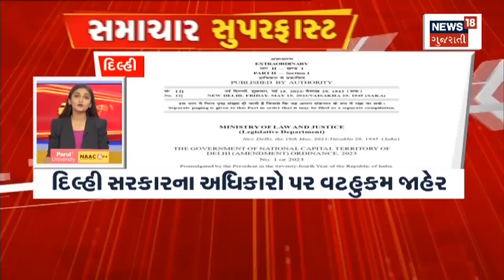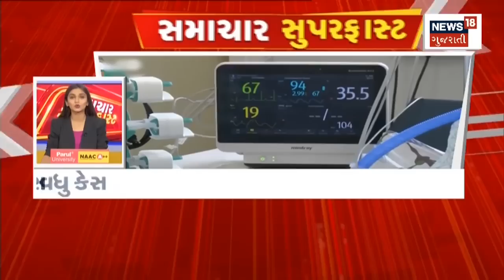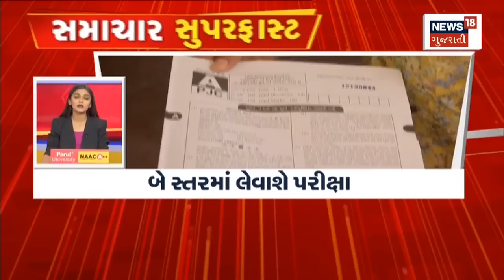Samachar Superfast | Gujarati News | આજના તાજા સમાચાર | Latest News | Top Headlines | Today News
00:00 Intro
01:37 કાર્યકરો ભાજપમાં જોડાયા
04:38 નવી બસો મુકવા માંગ
07:59 પિતાએ દિકરીને માર્યા છરીના ઘા
11:27 કેવડિયામાં ચિંતન શિબિર